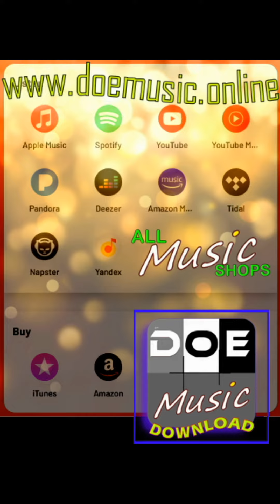DOE Music™© presents ....ending 2023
© DOE Music™ |.nl |.de |.uk |.us |DOE-Music.com
DOE Music   |   iTunes, DOE Music Online, Spotify, Deezer, Amazon ...
DOE Music   |   Instagram, Facebook, TikTok, Twitter ...